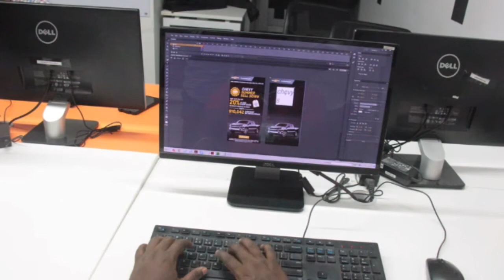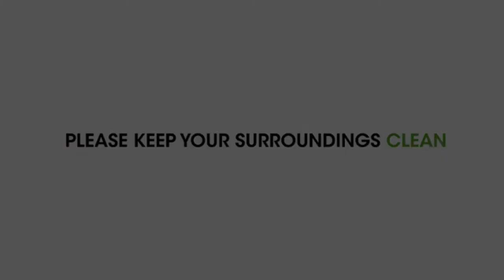Short Film | GARBAGE | குப்பை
Awareness Short Film